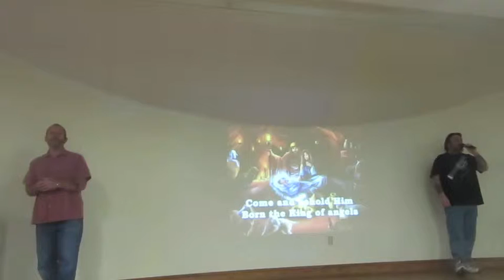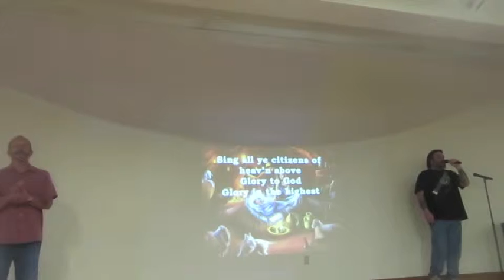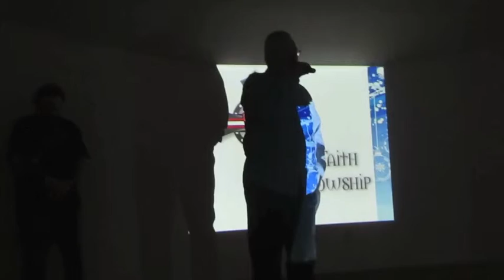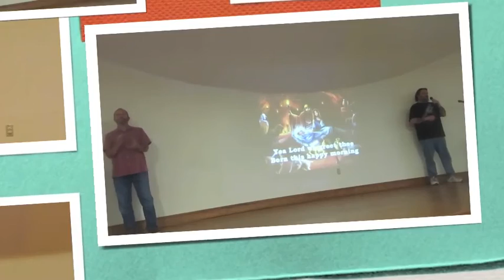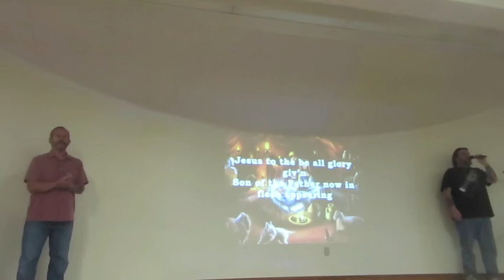How Forgiven We Are, Will Detemine Our Forgiveness for Others by Pastor Randy Scott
Pastor Randy Scott of Iron Faith Fellowship speaks on forgiveness of others by us.